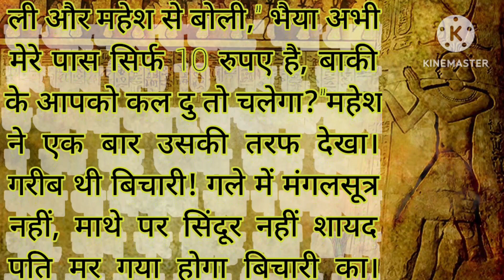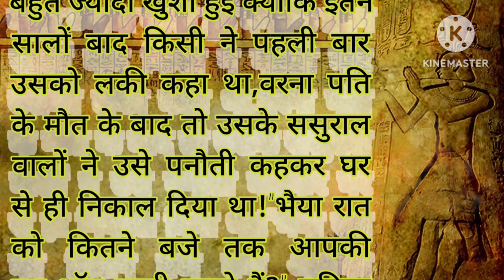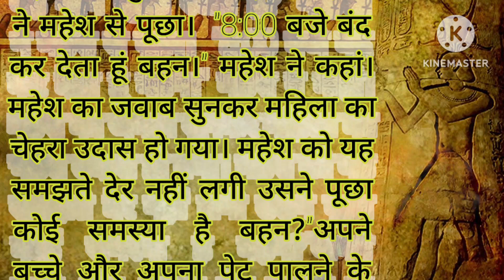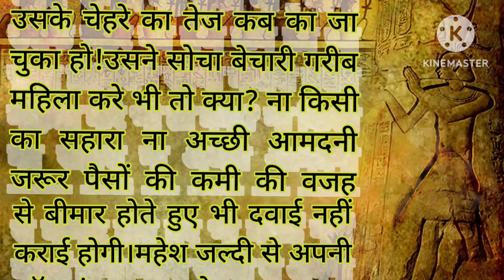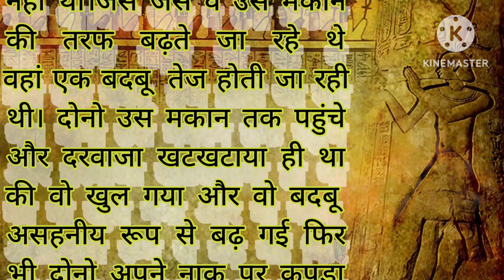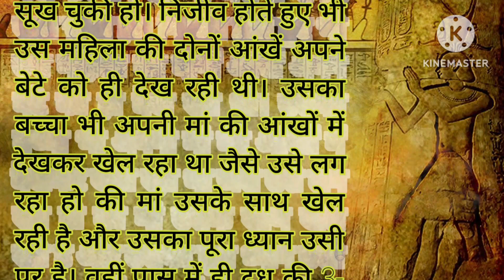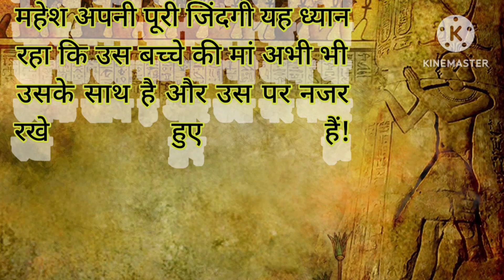एक माँ की अनोखी कहानी जिसे सुनकर हर कोई रो पड़े | sad story | emotional story | hindi kahaniyan